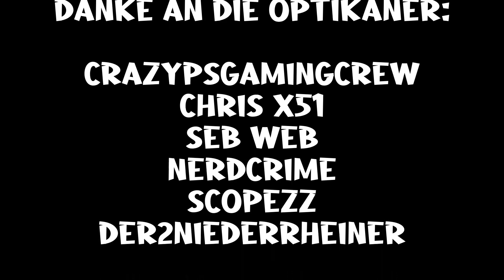Space Haven | Folge 48 (Ironman) | Staffel 4 | [Let's Play Deutsch German] Alpha 10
Willkommen zum Space Haven Let's Play auf Deutsch
Staffel 4 (Ironman) Folge 48 in Alpha 10
Die Apokalypse liegt in SpaceHaven nur kurze Zeit hinter uns
und wir
müssen uns als Crew eines Raumschiffes durch das All
schlagen und dieses nach Möglichkeit erweitern.
In Alpha 10 erwarten uns viele spannende Neuerungen,
lasst sie uns gemeinsam entdecken.
!!Viel Spass bei dem Let's Play!!
kannst du mir ein kleines
Trinkgeld zukommen lassen
Günstiger Spiele kaufen und mich gleichzeitig unterstützen?
Space Haven ist ein Kolonie Survival Spiel welches sich in einem
Universum abspielt das stark an die Alienreihe erinnert. Man hat dabei die Kontrolle über seine Kolonisten  ähnlich wie bei Rimworld und muss diese und sein Raumschiff am Leben erhalten. Seit kurzem auch bei Steam erhältlich.